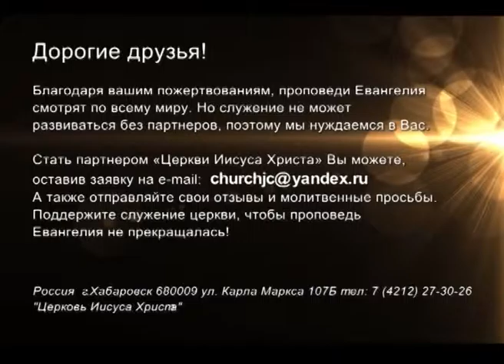«Церковь Иисуса Христа»: Отношение Бога к кресту №1_2 (513)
В этой программе пастор Юрий Ильченко продолжит говорить об отношении Бога к жертве Христа.  Чем пожертвовал Христос, чтобы прийти на землю? Что ожидает от нас Бог? Что делать, когда проблемы одолевают нас? О чем молился Христос в Гефсиманском саду? Существует ли компромисс в послушании Богу? На эти вопросы ответит пастор. Смотрите эту программу, чтобы понять, как мы можем измениться.